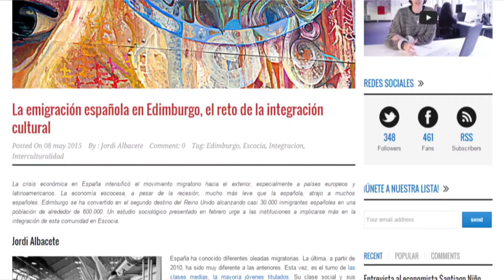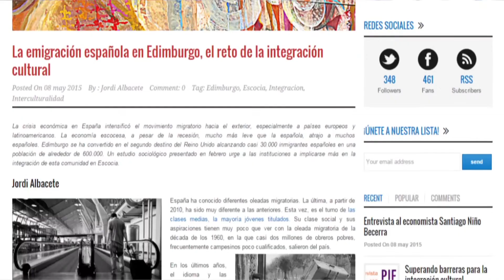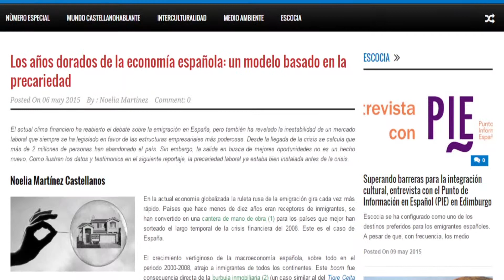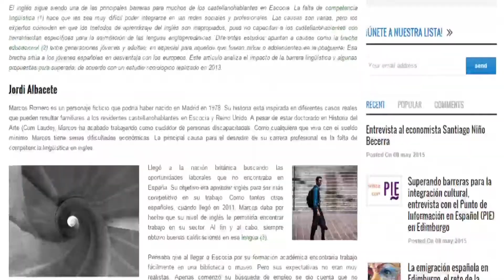Número Especial sobre Integración Cultural - Cosmopolita Scotland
Primer número sobre integración cultural de Cosmopolita Scotland. Una nueva revista digital bimensual, bilingüe para promover la integración de la comunidad castellanohablante en Escocia.